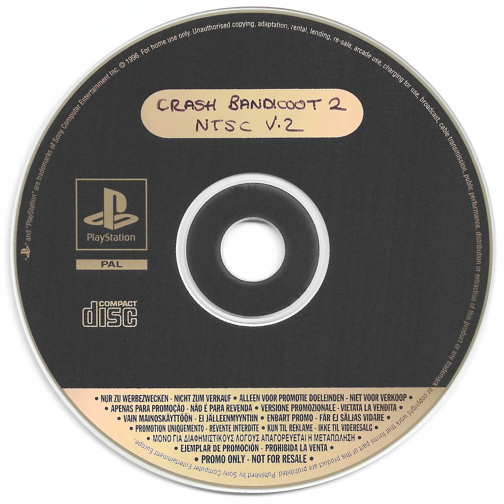Warp Room (Jun 15, 1997 prototype version)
Here is the Warp Room's prototype theme. There some minor differences from final.
Recorded from DuckStation in Audacity.